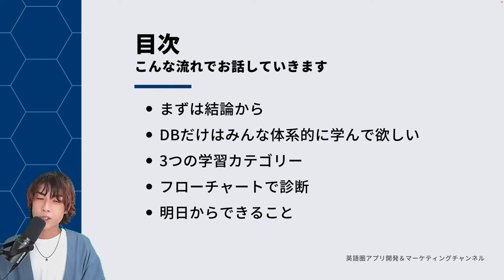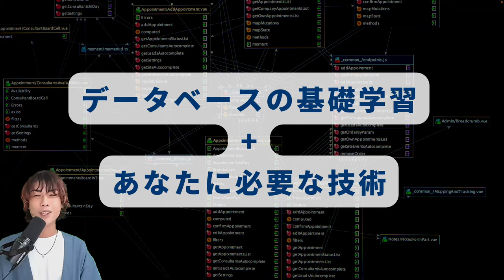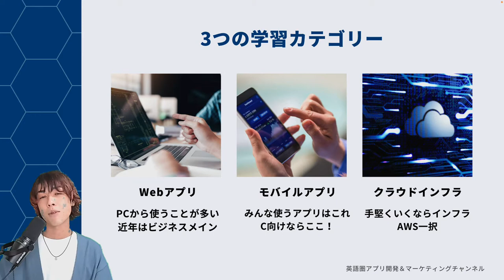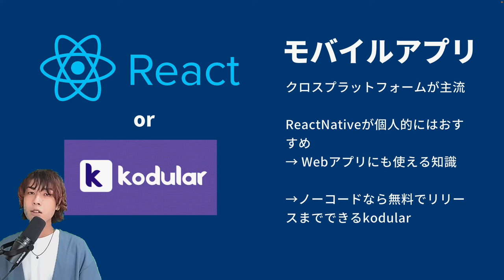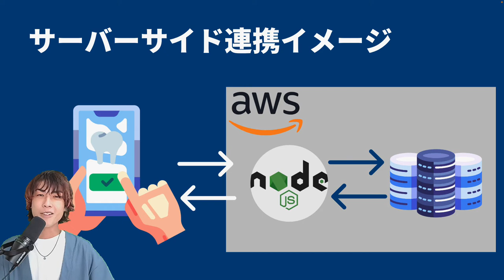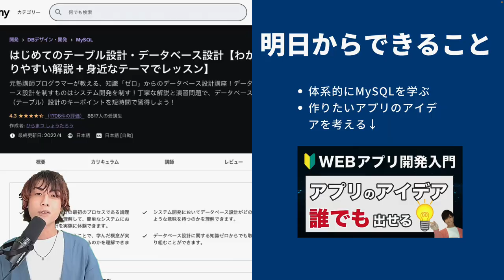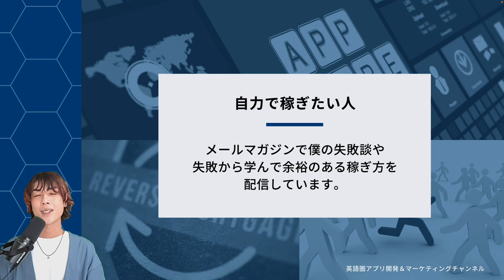【これから始める】2023年アプリ開発の勉強法を解説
2023年これからプログラミングやアプリ開発を始めたいけど、何から学んでいいかわからない。
そんな方に向けて基本的な学び方と2023年に流行りそうな技術を交えて解説します。
それぞれ学習の目的が違うはずなので、おすすめ技術をフローチャートで診断します。

■ 英語圏にアプリをリリースして稼ぐ方法(48,000円分のコースをプレゼント)

■目次
00:50 まずこれだけは学んで欲しい！
01:55 3つの学習カテゴリー
07:42 サーバー連携イメージ
10:00 あなたに合った学習対象を診断
12:08 明日からできる勉強

★さらに詳しいWebアプリ開発方法やプログラミング言語が気になる方はココカラエンジニアをご覧ください。

■初心者は必見！Laravelチュートリアル決定版（3時間で学ぶLaravelチュートリアル）

■ Laravelの環境構築をWindowsで解説！バージョン6をインストール【10分でできる】

[BGM]
night
騒音のない世界様より